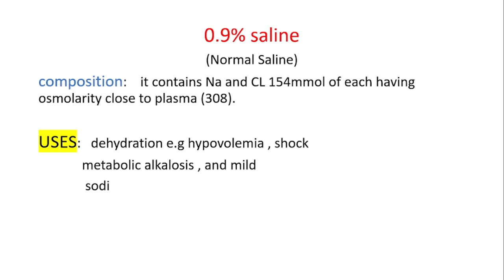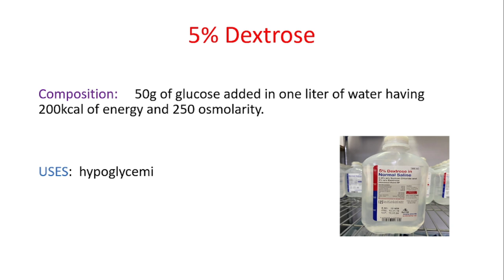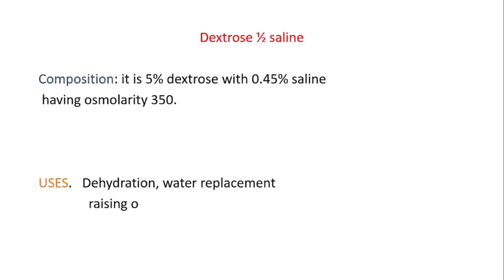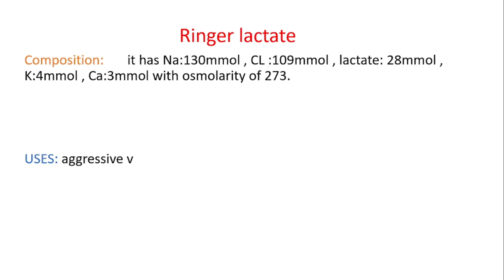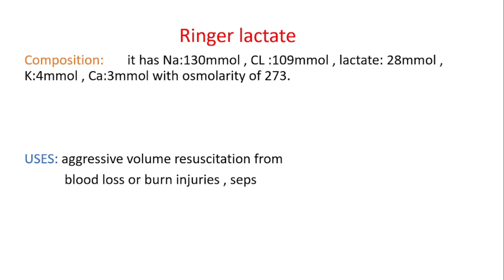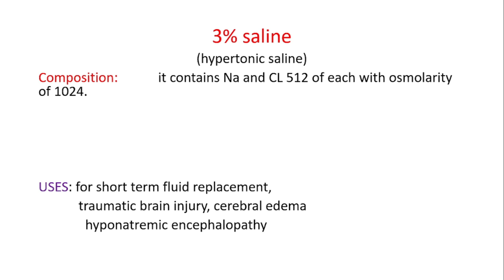Commonly used Crystalloids || Types, Composition and uses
Med-clinical
commonly used crystalloids
Types of crystalloids
normal saline
linger lactate
composition of crystalloids
uses of crystalloids